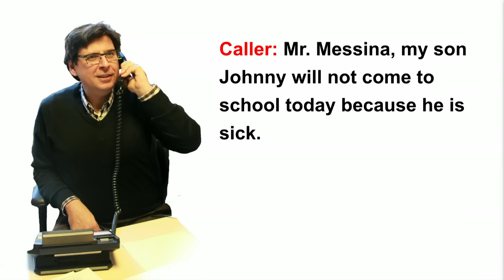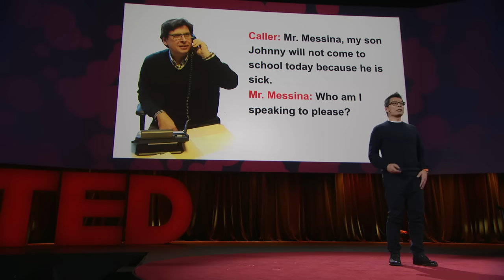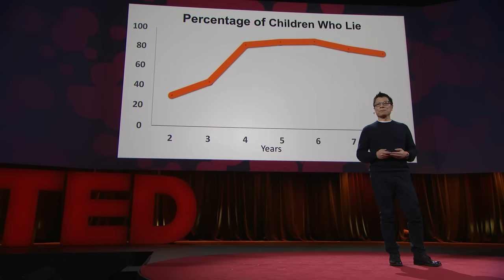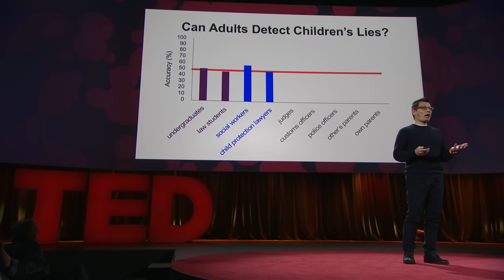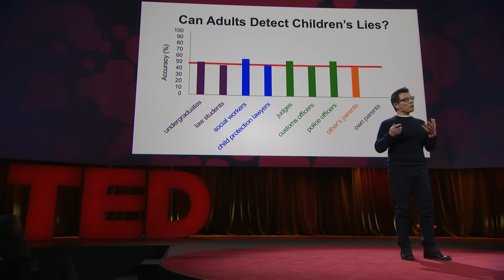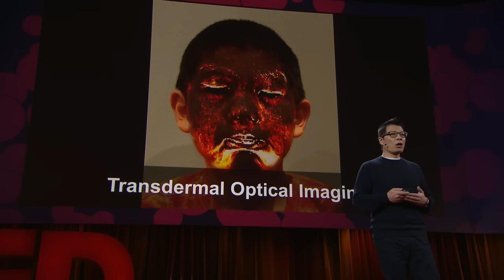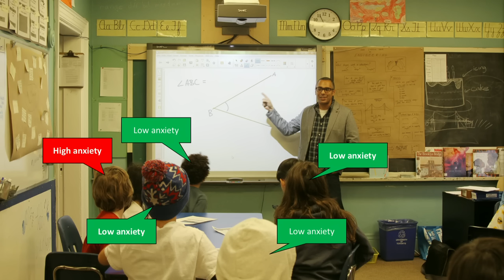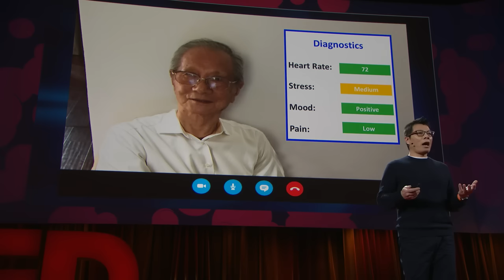Can you really tell if a kid is lying? | Kang Lee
Are children poor liars? Do you think you can easily detect their lies? Developmental researcher Kang Lee studies what happens physiologically to children when they lie. They do it a lot, starting as young as two years old, and they're actually really good at it. Lee explains why we should celebrate when kids start to lie and presents new lie-detection technology that could someday reveal our hidden emotions.